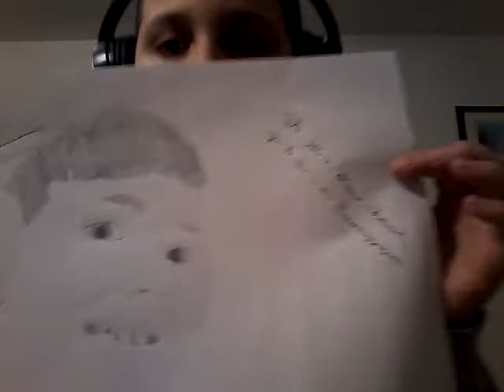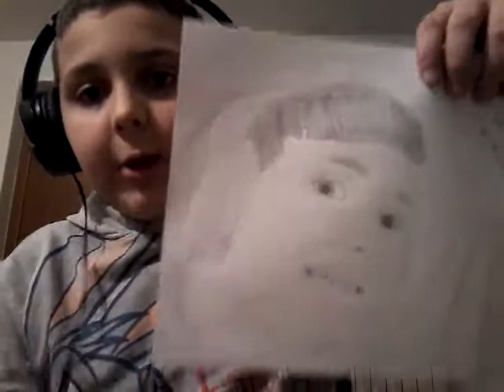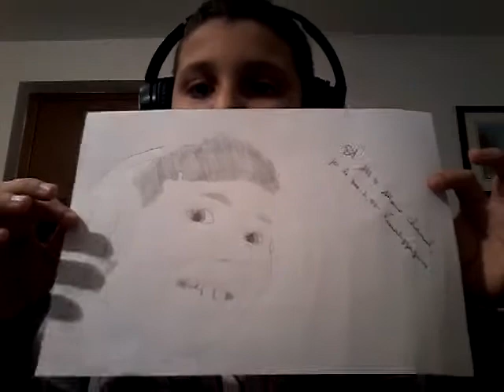QUESTO DISEGNO È EPICO!!! - Vlog